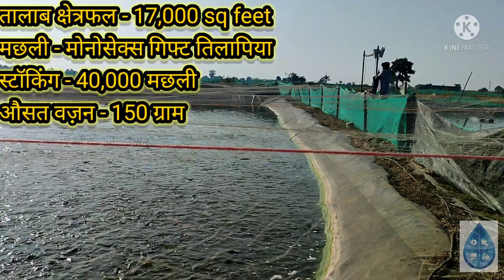AMAZING TILAPIA FISH FEEDING | 17000 Sq Feet में 40,000 तिलापिया मचली | OCEANA AQUACULTURE M.P.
See amazing fish feeding at oceana Aquaculture bhopal fish farming training institute
machli palan ya fish culture ya fish farming business karne ka chalan india or bharat desh mein bahot charam pe hai.

machli palan to sab sikhate hain dikhate hain lekin hamare oceana Aquaculture Bhopal training institute mein hum aapko machli palan ki takniki jaankari bhi pradaan karte hain

aapko Kai videos milte hain Jismein fish farming mein laakhon kamaein, kam area mein machli palan keise karein, how to start fish farming business, how to start Biofloc, Biofloc fish farming construction, talab mein Biofloc keise karein ityaadi video dekhte hain
hamare yaha hum aapko sikhaenge ki keise machli palan k business ko shuru karein